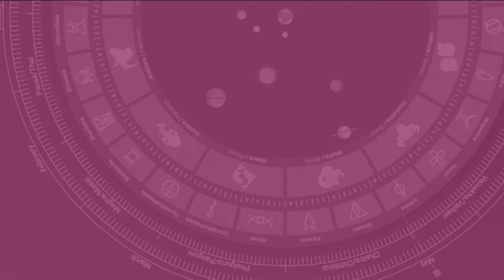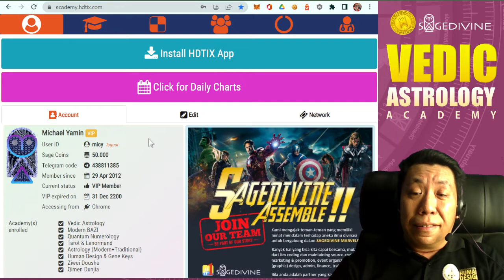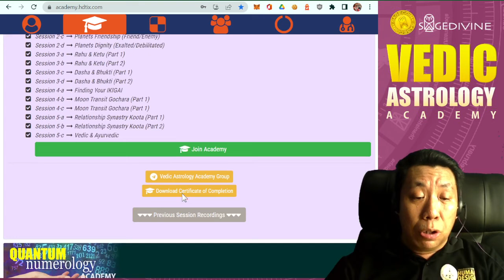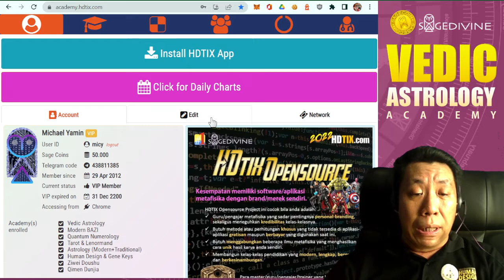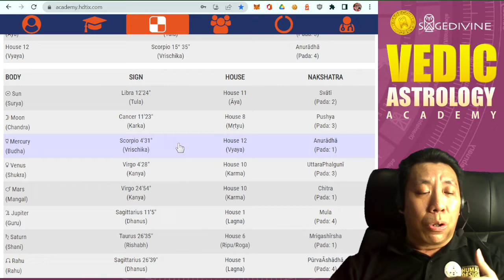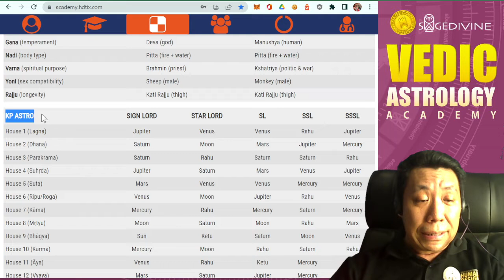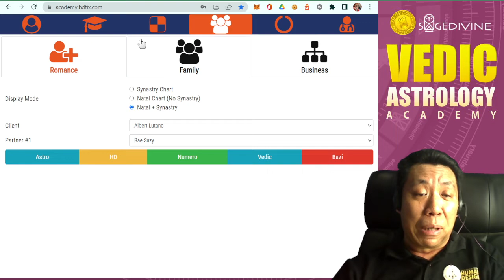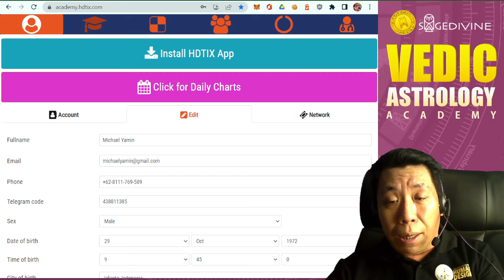VEDIC Astrology Academy | #00 - Before You Begin | Sagedivine HDTIX.com